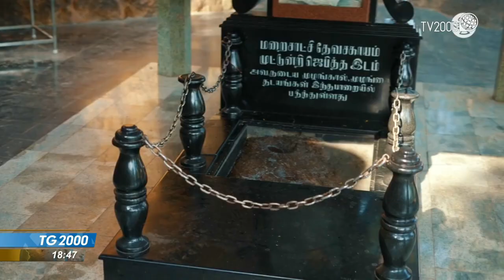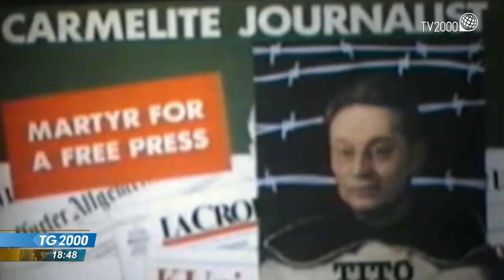Papa Francesco proclama 10 nuovi Santi. Da Charles De Foucauld a Titus Brandsma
Sono 10 i nuovi Santi proclamati da Papa Francesco in una Piazza San Pietro che torna a riempirsi di migliaia di fedeli dopo oltre due anni di chiusura imposta dalla pandemia. A salire agli onori degli altari anche il paladino dei poveri, Charles De Foucauld e Titus Brandsma, il prete giornalista che sfidò il nazismo morendo in un campo di concentramento. Servizio di Paolo Fucili.